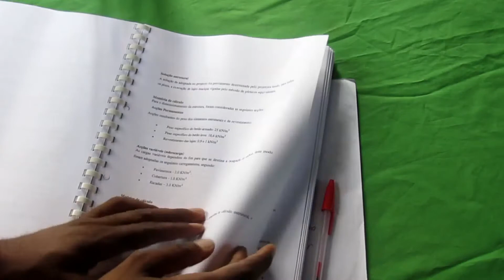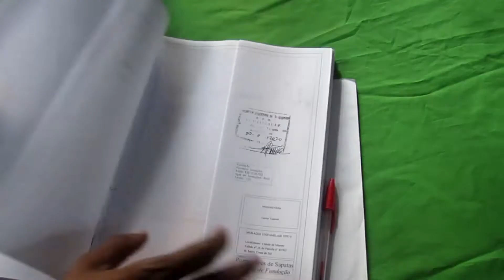MOMENTOS IMPORTANTES DE UMA OBRA / TOPÓGRAFO DE MOÇAMBIQUE